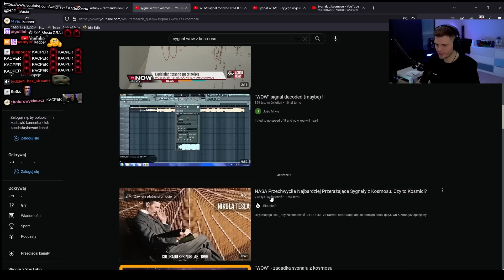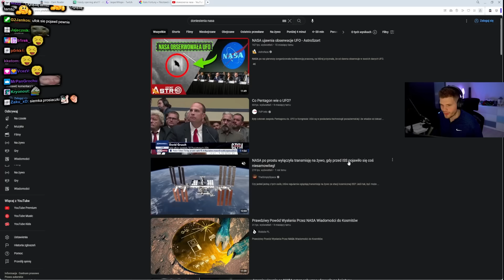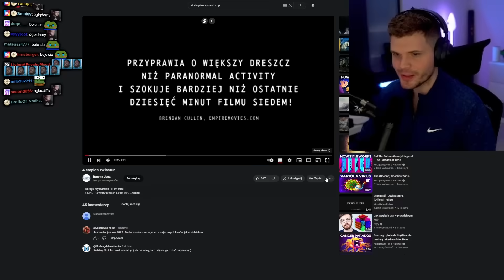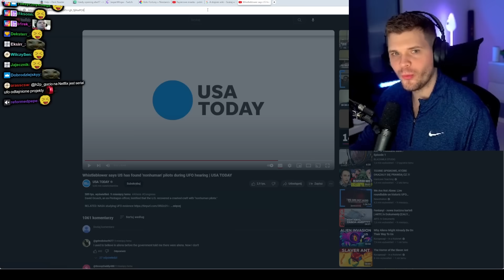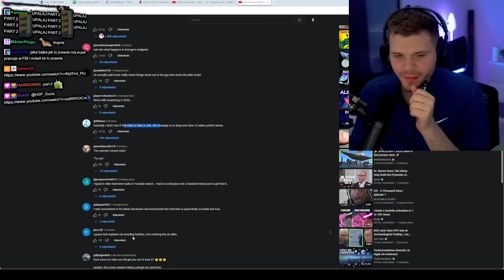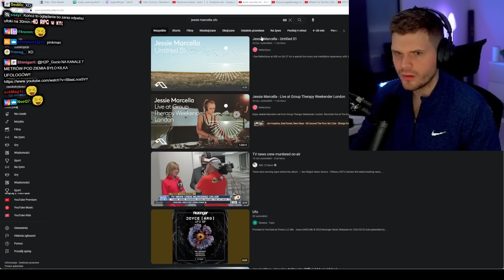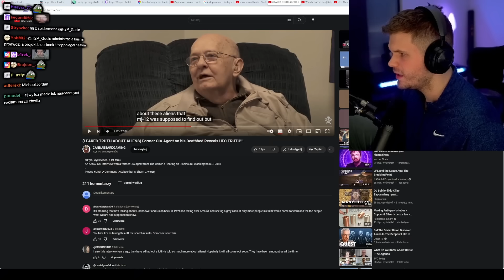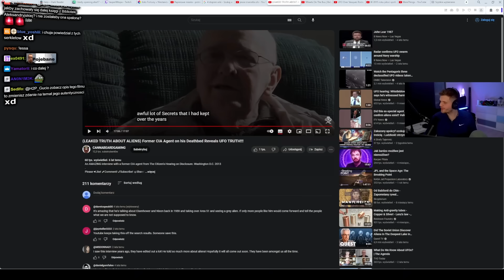GUCIO ZGŁĘBIA TAJEMNICE KOSMOSU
►MONTAŻ: Gvmbit

00:00 - Sygnał WOW
00:29 - Kacper Pitala
02:51 - Czy warto kontaktować się z obcymi
03:22 - Dr. Kamil Kowal
06:38 - Film na faktach
08:30 - Wywiad
09:13 - UFO W POLSCE
10:45 - Wywiad z UFO
13:15 - Nagranie UFO
13:56 - XD
14:47 - National Geographic
16:14 - Wywiad z pracownikiem STREFY 51